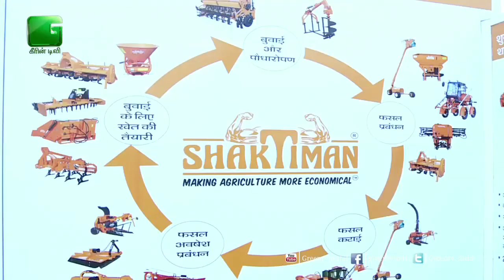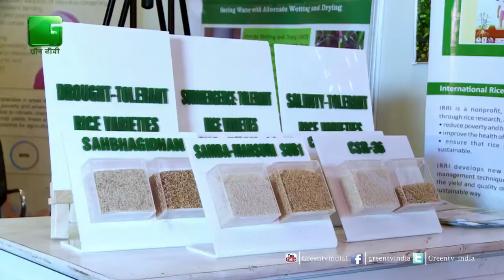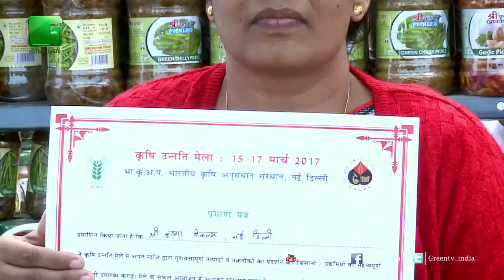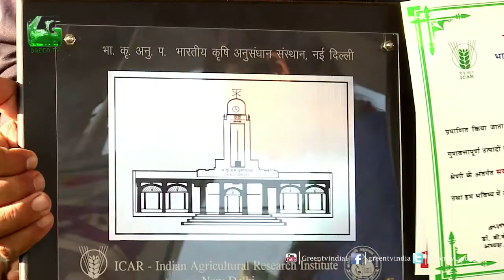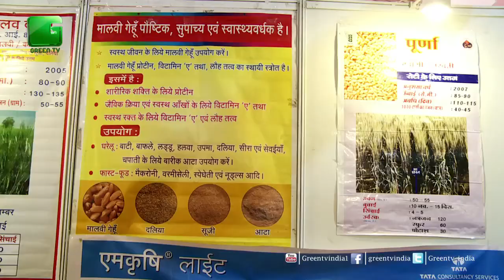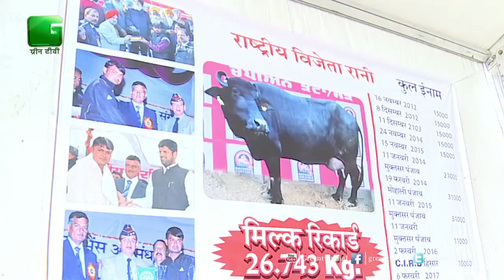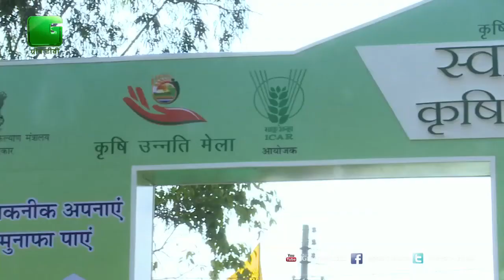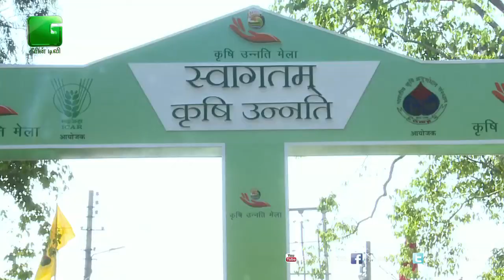"यहां के हम सिकंदर" किसानो को समर्पित खास कार्यकर्म देखिये सिर्फ ग्रीन टीवी (Green TV) पर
कृषि उन्नति मेला 2017 के सिकंदरों से मुलाक़ात करिए खास कार्यकर्म "यहां के हम सिकंदर" मे सिर्फ Green TV